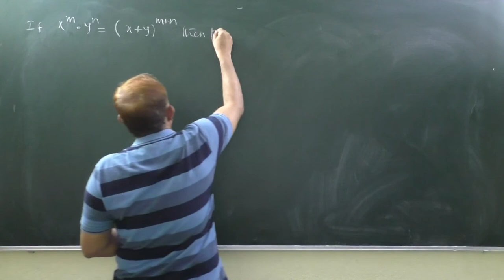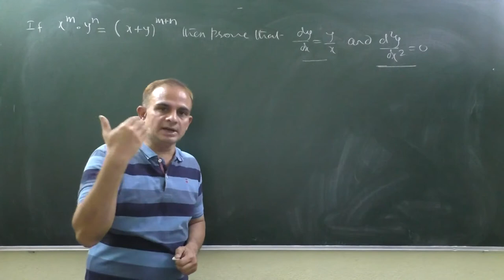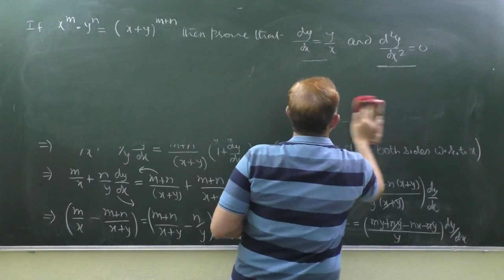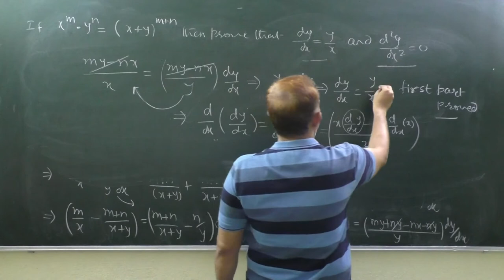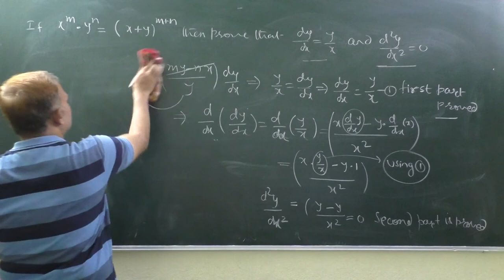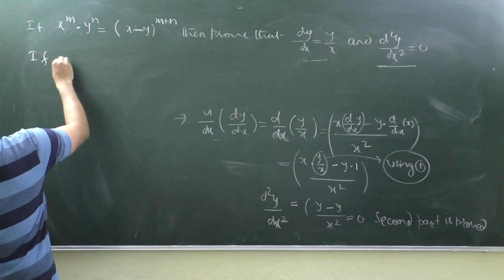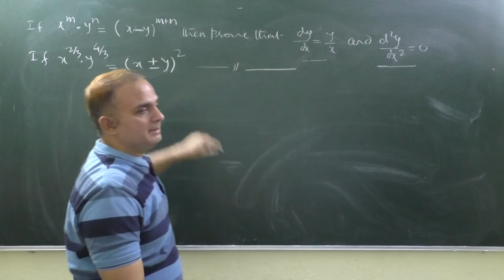If x^m.y^n=(x+y)^m+n then prove that dy/dx=y/x and d^2y/dx^2=0 (Diffrerntiation Class-12)